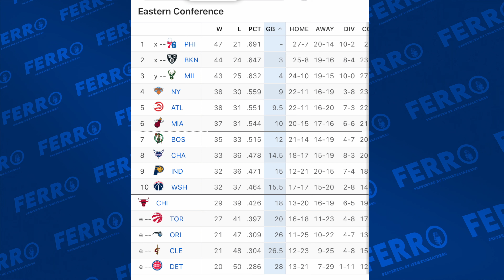Giannis & Milwaukee Are Looking To Avoid Jimmy Butler & Miami In First Round This Year| FERRO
Enjoy NBA Highlights, NBA 2k21 Highlights & Great NBA Commentary from Mr.Taliaferro. Pretty much everything NBA is happening here on my platform. Enjoy this video Giannis & Milwaukee Are Looking To Avoid Jimmy Butler & Miami In First Round This Year| FERRO